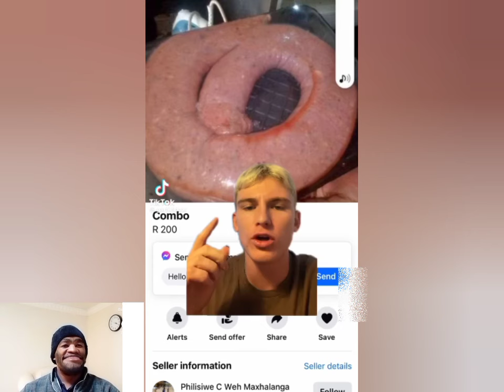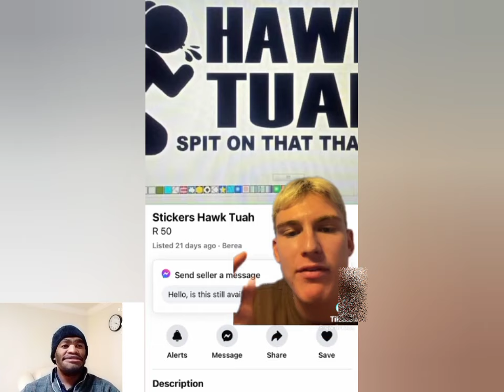Ghost hlubi get things from behind 🤣 | I'm leaving south Africa | Mzansi funniest